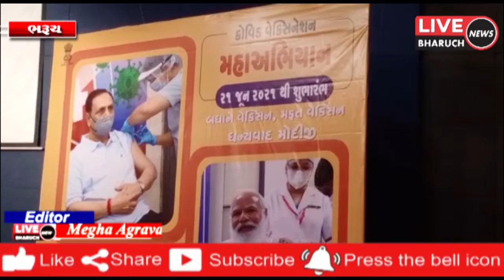ભરૂચ જિલ્લામાં વેકસીનેશન મહાઅભિયાનનો ધારાસભ્ય દુષ્યંત પટેલના હસ્તે શુભારંભ